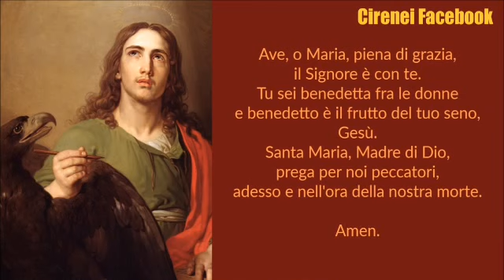231 PREGHIERE - PREGHIERA A SAN GIOVANNI APOSTOLO ED EVANGELISTA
L'autore del quarto Vangelo e dell'Apocalisse, figlio di Zebedeo e fratello di Giacomo maggiore, venne considerato dal Sinedrio un «incolto». In realtà i suoi scritti sono una vetta della teologia cristiana. La sua propensione più alla contemplazione che all'azione non deve farlo credere, però, una figura "eterea". Si pensi al soprannome con cui Gesù - di cui fu discepolo tra i Dodici - chiamò lui e il fratello: «figli del tuono». Lui si definisce semplicemente «il discepolo che Gesù amava». Assistette alla Passione con Maria. E con lei, dice la tradizione, visse a Efeso. Qui morì tra fine del I e inizio del II secolo, dopo l'esilio a Patmos. Per Paolo era una «colonna» della Chiesa, con Pietro e Giacomo.

Patronato: Scrittori, Editori, Teologi

Etimologia: Giovanni = il Signore è benefico, dono del Signore, dall'ebraico

Emblema: Aquila, Calderone d'olio bollente, Coppa
Martirologio Romano: Festa di san Giovanni, Apostolo ed Evangelista, che, figlio di Zebedeo, fu insieme al fratello Giacomo e a Pietro testimone della trasfigurazione e della passione del Signore, dal quale ricevette stando ai piedi della croce Maria come madre. Nel Vangelo e in altri scritti si dimostra teologo, che, ritenuto degno di contemplare la gloria del Verbo incarnato, annunciò ciò che vide con i propri occhi.